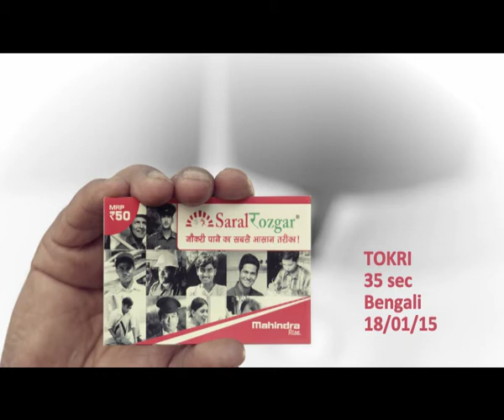Tech Mahindra - Saral Rozgar (Director's cut) Bengali - 35 sec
Production House: Imaginary Friends
Client : Tech Mahindra
Director: Chirag Arora
Producer: Aqeel Ahmad
Agency: FCB ULKA
Creative: Sanjay Sharma, Abhijeet Ray, Geevarghese Thomas.
Client Servicing : Sridhar Iyer, Naresh Dutt, Karan Khanna
Dop: Jay Patel
1st Ad: Jai Sharma
2nd Ad: Ananya Banerjee
Casting Director: Rohan Mapuskar, Ashiq Hussain
Storyboard : Vikram Ombase
Costume Designer : Sanobar Maniyar
Art Director : Yasmin Sethi
Line Producer : Mohit Shah
Production Assistant: Mayank Malhotra
Post Supervisor: Saleem Ahmad
Post Production: After Studios (Bandra)
Offline : Suraj Jagtap
Online : Hiren Shanischara
Grading: After